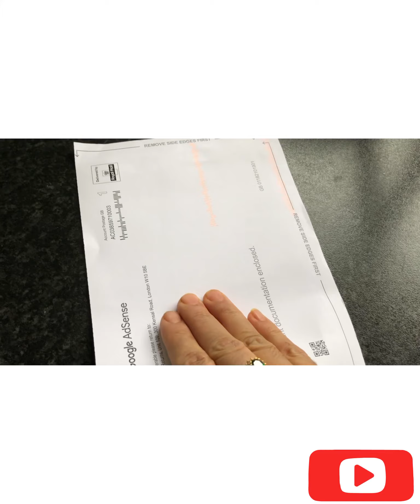Today I make very yummy spaghetti|| Bengali recipe spaghetti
How to make very yummy spaghetti

Bangladesh recipe spaghetti 🍝

অনেক মজা স্পেগেটি করে তৈরি করুন